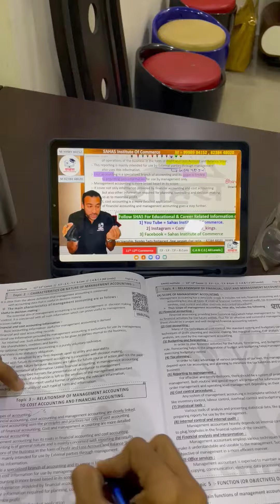Career Options after 12th Commerce || Scope in Commerce Stream || Best College University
✅ Download "Sahas Smart Studies" App [for Mobile / Laptop 👇👇👇
{ Download & Install Sahas App from Website - Open Sahas App & Click on Continue with Google = & Ready to Check out All Courses }

💪 You r Just 1 Click Away from All Information You Need 👇👇
for B.Com / C.A / C.S / F.Y.Bcom & Many more 👇👇

11-12th Commerce
C.A & C.S ( all levels )
Join
[ SAHAS Institute Head = 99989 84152 ]